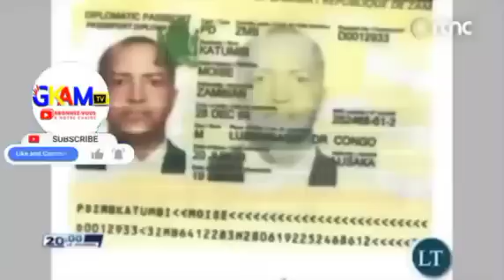DÉBOUT CONGOLAIS 30/6/24: GÉN.CHICO À TRAHIR BA DÉCISION EKWEYI APRÈS CONSEIL DE SÉCURITÉ DE DÉFENSE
En étant dans le besoin de moderniser (renouveler) les matériels qui servent à transmettre l'information, càd caméra, groupe électrogène et avoir un nouveau local moderne ou votre studio .La Chaîne GKAM TV  vient par le bien de ce lien ci-dessous solliciter vos contributions pour résoudre le cas susmentionné.

L'objectif est celui d'atteindre 10.000 $ dollars Américains $, pour se procurer des nouveaux matériels afin de continuer à vous informer.

*Merci de contribuer selon vos moyens.5$ ,10$,20 $,50$, 100$, 200$ , 300 $ et plus .
 10000 dollars c ' est 100 PERSONNES qui donnent 50 $ nous pouvons le faire .
                             SWIFT INTERMEDIARY BANK  MIDLGB22

L'union fait la force dit-on Merci à tous

Resté nous fidèles et partage nos vidéos dans vos groupes WhatsApp et faire abonnée les autres.